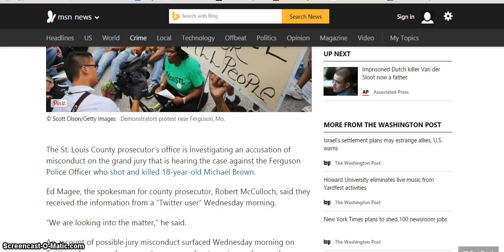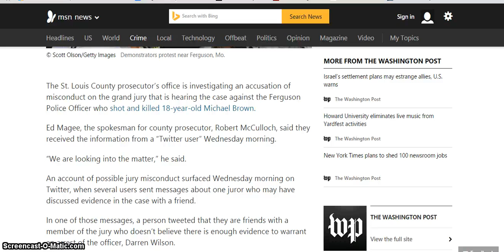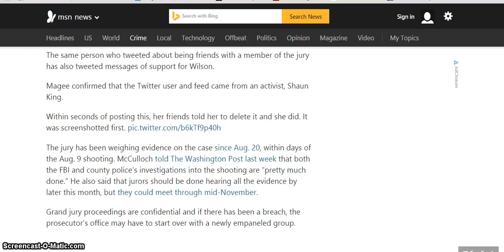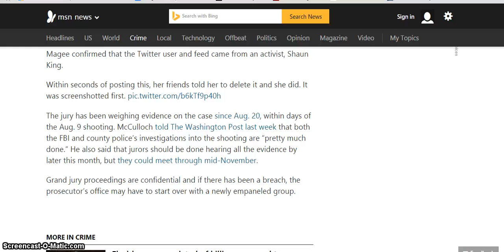Ferguson: Grand Jury Now Being Investigated For Misconduct!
Grand jury considering the Ferguson shooting is being investigated for misconduct